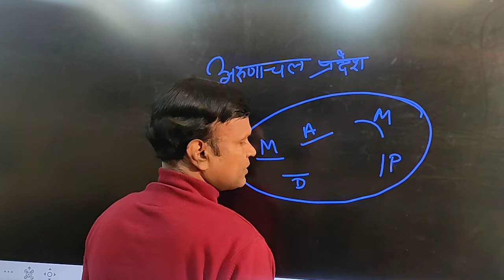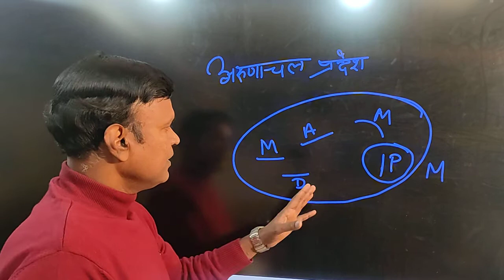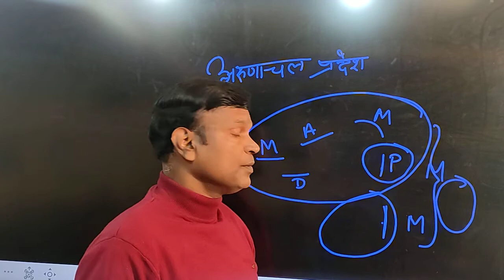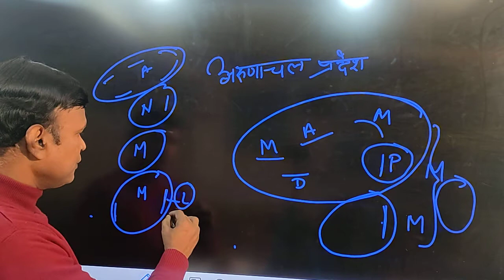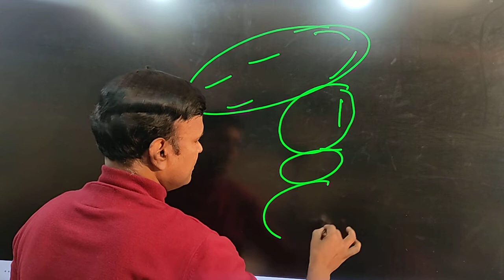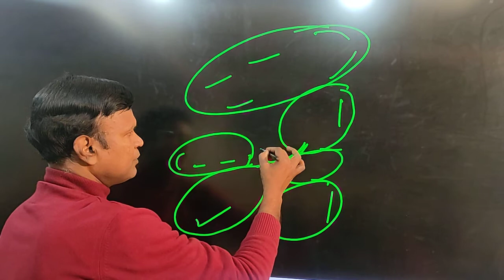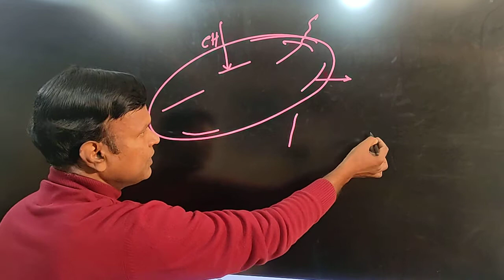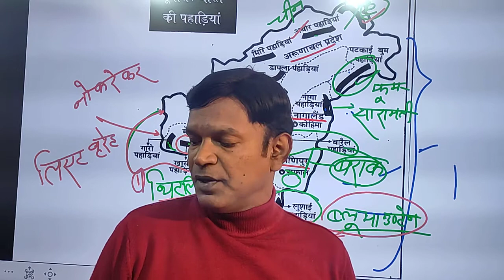उत्तर पूरब की पहाड़ियाँ